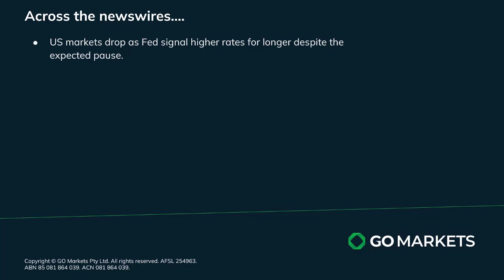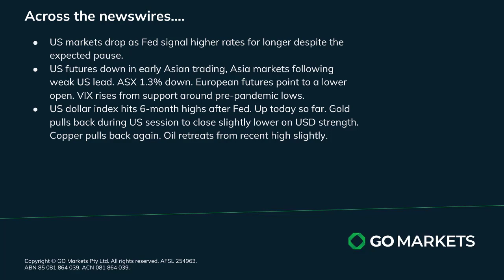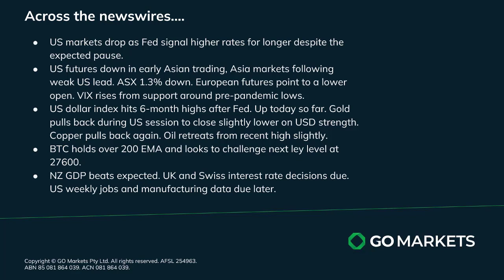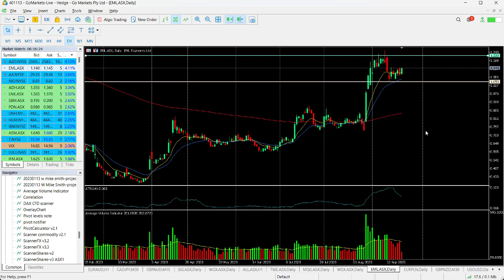GO Market update at Charts of Interest EURAUD and EML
Markets selling off after Fed signalled the potential for a longer period of higher interest rates in the post rate decision press conference.
All Asian markets to the downside and strength is the USD is evident.

Melbourne.